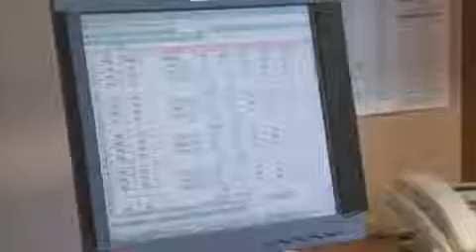Occupational Video Food Scientist